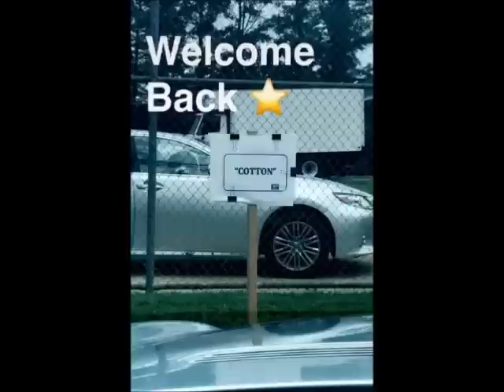Star Cast- Amiyah, Jude and Ryan on set for Day 1 of S2 of Star [July 2017]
7/19/17 ATL